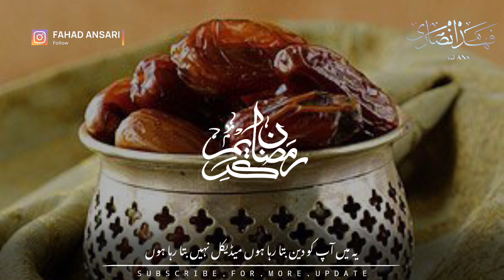Beautiful Ramadan WhatsApp Status | Sahri Or Iftar | You Have Fasted | Ramzan Status 2024 | HD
Beautiful Ramadan WhatsApp Status | Tumne Roza Rakha | You Have Fasted | Ramadan Status 2024 | Tariq Jameel

Best Ramadan Status 2024
Best Ramadan Mubarak Status
Best Ramadan Mubarak Status 2024
Ramadan Special Status
Ramadan Special Status 2024
Ramadan Trending Status 2024
Ramadan Mubarak Special Status Status 2024
Ramadan Special Urdu Status 2024
Ramzan Special Status 2024
Ramadan Special Viral WhatsApp Status 2024
Beautiful Islamic Status 2024
30 sec Ramadan WhatsApp Status 2024
Urdu Ramadan WhatsApp Status 2024
Heart Touching Ramadan Status 2024
Ramadan Kareem Special Status 2024
Beautiful Urdu Nazam Ramzan Mubarak Status 2024
Beautiful Ramadan WhatsApp Status 2024
30sec Ramzan Status 2024
30 Sec Ramadan Trending Song Status
30 Sec Ramadan Trending Song Status 2024
30sec Urdu Ramadan Trending Status 2024
Dawat-o-tabligh haq ki sada Urdu Nazam WhatsApp Status 2024